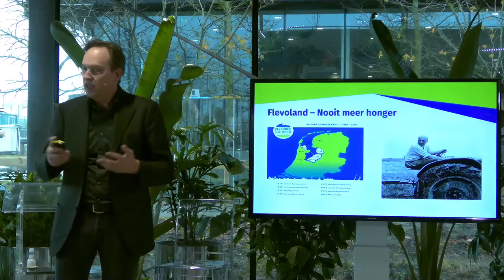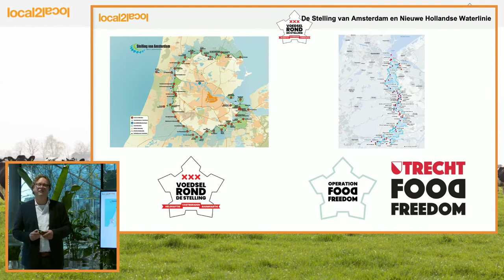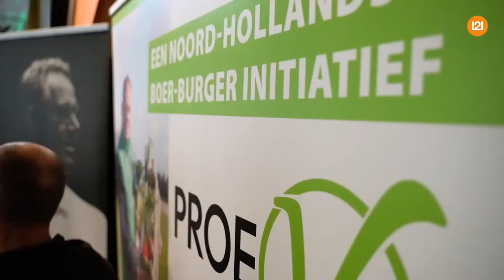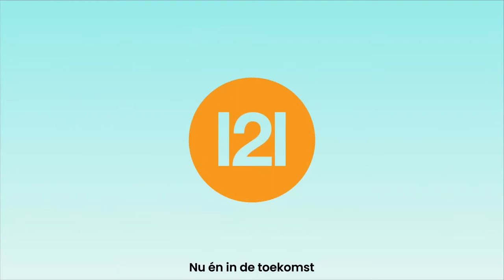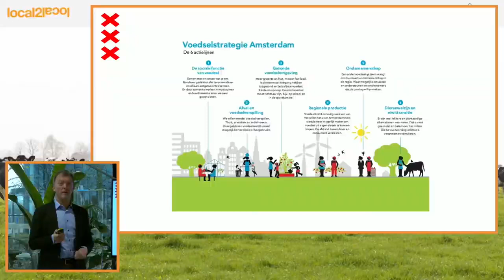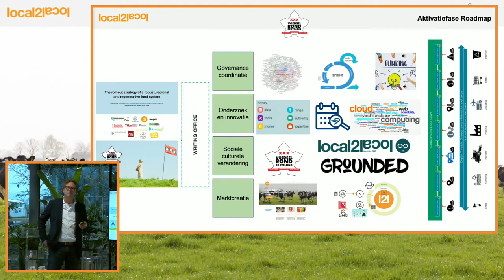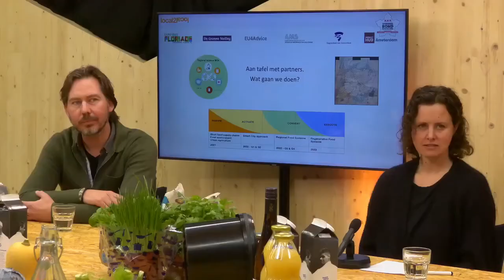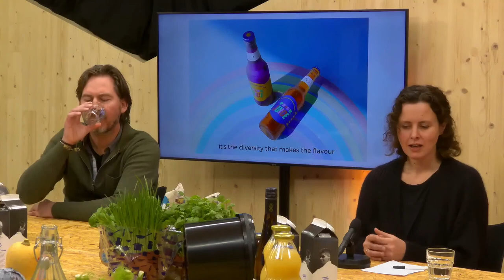Activatie van de Robuuste Korte Keten in de MRA - Food Forum 3 dec 2021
Op vrijdag 3 dec 2021 organiseerde Amped het kick-off event 'Activatie van de robuuste korte keten in de Metropoolregio Amsterdam' in het Food Forum van de Floriade Expo. Hier presenteerden wij wat er allemaal al gerealiseerd is t.b.v. een gezond en duurzaam regionaal voedselsysteem, in samenwerking met tientallen partijen, en wat ons nog te doen staat.

Deze bijzondere bijeenkomst vond deels fysiek en deels via een live stream plaats. Dit is de integrale videoregistratie van de gehele bijeenkomst, ga in de speelbalk naar de specifieke programmaonderdelen:

00:00 - 00:38 : welkomstwoord Maarten Klop, Amped/Grounded

00:38 - 03:14 : presentatie ZKH Carlos de Bourbon de Parme over de maatschappelijke urgentie en ervaringen uit de voedseltransitie na de tweede wereldoorlog

03:35 - 11:07 : presentatie Jan-Nico Appelman, gedeputeerde (CDA) van de Provincie Flevoland over de rol en plannen van Flevoland

11:50 - 31:51 : presentatie Mark Frederiks van Amped, over wat er al bereikt is op het gebied van logistiek, IT-aanbod, samenwerking met de boerennetwerken en de lopende projecten

33:57 - 38:31 : videopresentatie Proef de Zuidas / lancering Let's Get Local in CIRCL 27 okt 2021

38:37 - 01:31:53 : reflecteren met de boeren aan tafel, wat hebben we al gedaan? Deelnemers: Boeren van Amstel, Groene Hart Cooperatie, Vereniging Flevofood, Local2Local, ProeVkantoor

01:31:54 - 01:35:49 : video Utregs Supersap

01:35:51 - 02:03:44 : Erik Koldenhof, Programmamanager Voedselstrategie van de Gemeente Amsterdam, geeft toelichting op de rol van Amsterdam tot nu toe en deelt een kijk op de toekomst in relatie tot de robuuste uitrol van het regionale voedselsysteem

02:03:48 - 02:21:15 : toelichting op de roadmap van het uitrolplan in de MRA door Mark Frederiks. Inluiding van fase 2 van de roadmap, met vervolgstappen richting Floriade Expo 2022

02:21:41 - 02:58:43 : Aan tafel voor een groepsgesprek met een aantal sleutelpartners over de uitrol in de MRA: Xander de Bruine van Floriade Expo 2022, Manon Klein van Impact Hub, Alexander Laarman van AMS Institute, Edwin Veldhuyzen van Groene Hart Cooperatie, Dirk van der Beek van Dapper Texel en Melika Levelt van Hogeschool Amsterdam.